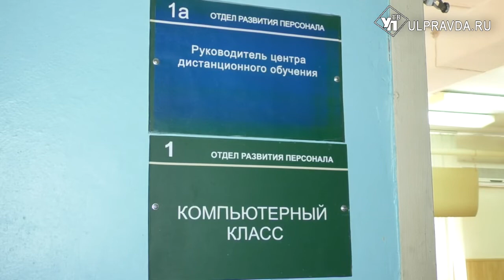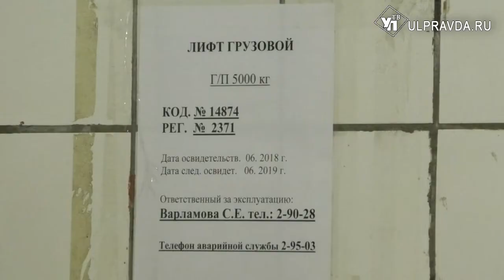Без отрыва от производства. Как ульяновцам помогают переобучиться и найти работу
Главное достояние страны – ее граждане. Сохранить их здоровье и обеспечить активное долголетие призваны различные национальные проекты и региональные программы.